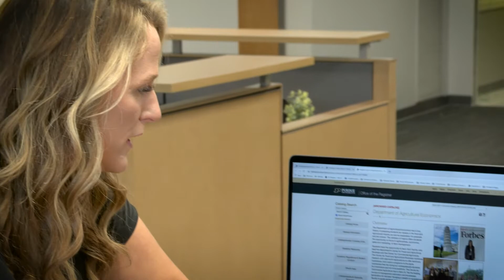Find the ag economics degree program that fits your interests !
Whether you’re interested in policy, business, data and analytics, management, entrepreneurship, economics, or sales and marketing, the possibilities are endless when you study in the Agricultural Economics department at Purdue University.

Interested in learning more about our programs? Contact our award winning advising team today!